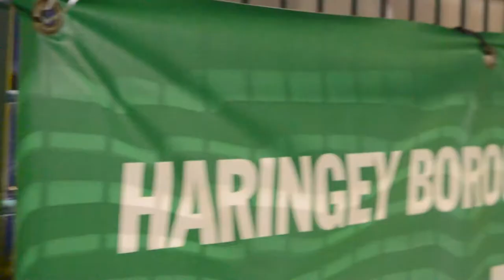'They used to call me Kimbo Slice!' [Training]